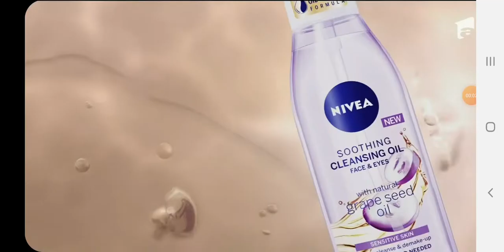Reclama NIVEA SI ULEI PENTRU CURATAREA TENULUI , Octombrie 2020